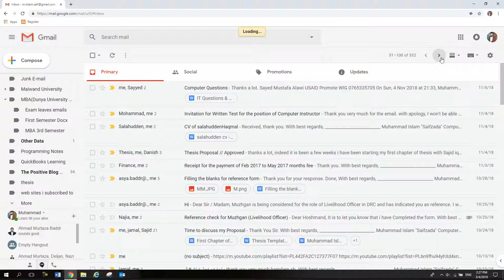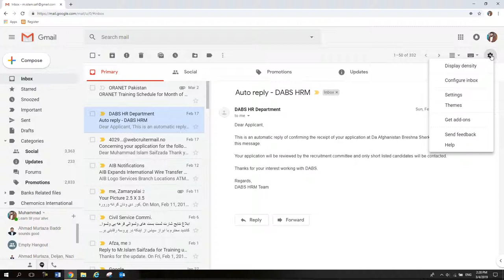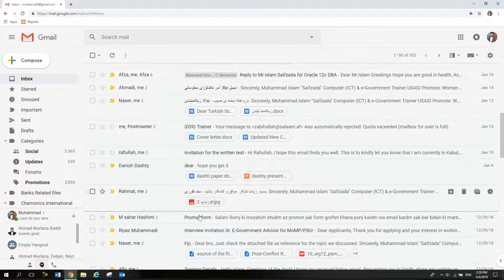Gmail Learning Tutorials Day 6 Introduction to Gmail Interface Part 3 of 3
Introduction to Gmail Interface Part 3 of 3